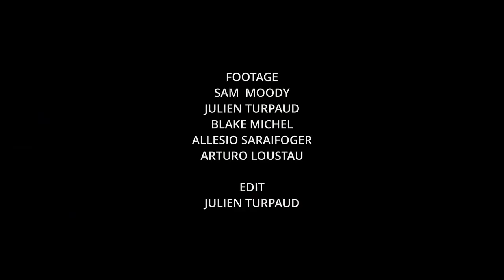Why Charly Quivront Says His Bobby Quad is the Best Quad Ever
French surfer Charly Quivront says the Bobby Quad is his favorite all-around board. And the best quad he's ever had. Despite being designed for summer's small waves in Bobby's Santa Barbara backyard, Charly was quite surprised by it, learning that it has a crazy range of performance. This edit demonstrates that pound for pound there is no better short rail quad out there right now.

Here is what Charly has to say about the Bobby Quad: "As you can see in the edit, I love how well it keeps speed and flow through the dead parts of the waves. Due to the boards short rail, in my case being a 5’3, it’s so easy to place the board in the critical part of the wave, even when only thigh high. I kind of expected it to be good in small surf because that's what Bobby made it for, and it was really great. What was the big surprise was that I learned it's also amazing in the barrel, holding so well. Pretty impressive how good this board can go in bigger waves but it’s the smallest board I’ve ever had."

Charly continues: "I didn't really order this board, CI said I should try it and that it was fun. Just handed it to me. It's not something I'd ever consider because I never ride boards smaller than 5’9, so that was instantly the smallest board of my quiver, and of my life really. So I thought I was gonna bring it to Hawaii, maybe ride a few times really small days. I ended up riding it for 10 days straight at Rocky Point in any condition, and that’s were I fell in love with the design. It's amazing how something so unexpected like this can become so pivotal in your life and that's why I began riding it on surf trips like this one to Indo."

Charly's takeaway: "Bobby Quad has to be the best quad out there. It has that fun look and that weird tail, but it delivers: It's fast in all part of the wave and it turns in 1ft to 6ft like a knife through butter! Plus, it's so small it fits perfectly in the bag for any trip anywhere."

Edit by Julien Turpaud

More info about the Bobby Quad: Bobby Martinez challenged CI to build him as short of a board as possible with the goal of maximizing his fun in Santa Barbara’s tiny summer surf. He also added that it had to be a quad, and it still had to live up to his high-performance standards. Bobby’s shortboards are 5’8” but for this customized four-finner he was thinking we ought to take it down to 5’2”. By shortening the rail line and distributing the volume into the width throughout the plan shape he’d be able to skate over the flats and carry enough speed to still fit in his signature gauges.

The Bobby Quad has a low entry rocker that goes into a flat planing surface under the gas pedal portion of the board that provides the speed to get into waves and over those flat sections.  The exit rocker and bottom contours are designed to be all business - with performance oriented flip and generous double concave for added lift to help Bobby boogie down the line in gutless waves.  Its tail rocker profile, combined with some width in the tail and modified swallow, provide speed and hold during quick directional changes.

The model is designed to be ridden 3” to 6” shorter and ¼” to 1/2” wider than your shortboard. For reference, Bobby’s dimensions are 5’2 x 19 x 2 5/16. From other team riders we’ve since learned that the Bobby Quad is versatile enough to be scaled up for those wanting to increase their wave count. The rail stays nicely foiled (not chunky) at fuller dimensions, so to maintain the integrity of the design we recommend adding thickness over width to hit your volume. As for fins, we recommend you run your favorite quad templates.